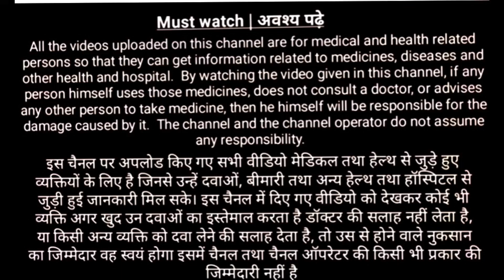क्या प्रेग्नेंसी मे शराब पी सकते है//Alcohol and pregnancy//Alcohol in pregnancy//